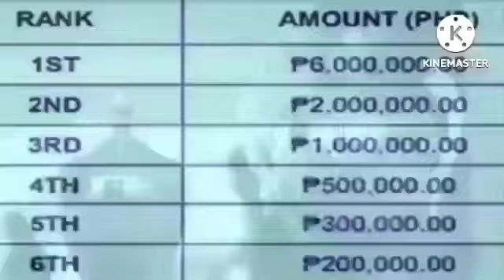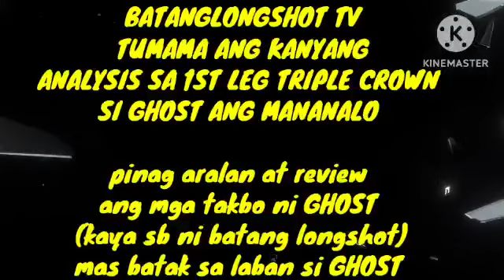BATANG LONGSHOT TV TUMAMA ANG ANALYSIS SA 1ST LEG TRIPLE CROWN( SINO KYA SA 2ND LEG TRIPLE CROWN🧐